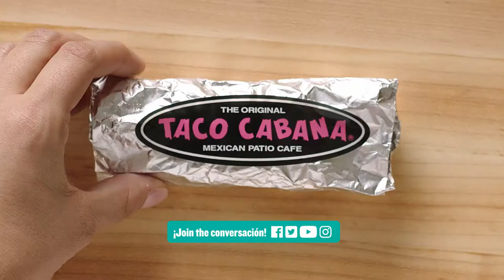NEW Loaded Grilled Shrimp Tacos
That's Life On The Patio...That's TC!